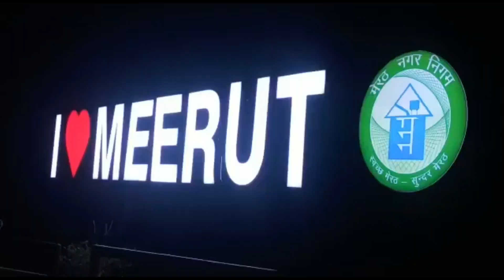Top 5 dj setup uttar pradesh | top dj india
top dj india Top 5 dj setup uttar pradesh | top dj india

dj setup uttar pradesh
top dj up
up top dj sound
meerut top 5 dj